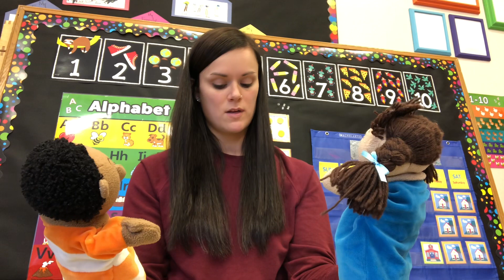Second Step 15:1